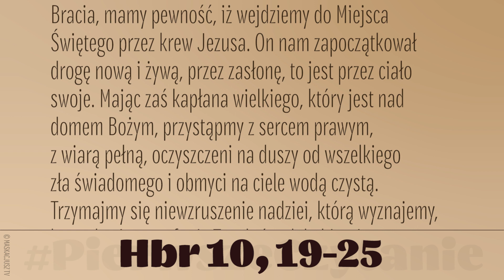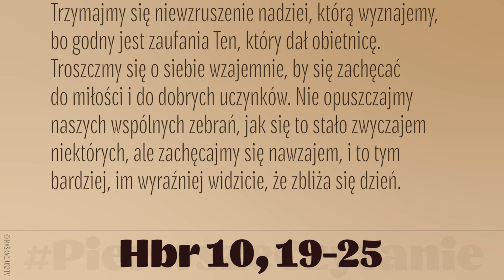PierwszeCzytanie | 28 stycznia 2021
28 stycznia 2021
Bracia, mamy pewność, iż wejdziemy do Miejsca Świętego przez krew Jezusa. On nam zapoczątkował drogę nową i żywą, przez zasłonę, to jest przez ciało swoje. Mając zaś kapłana wielkiego, który jest nad domem Bożym, przystąpmy z sercem prawym, z wiarą pełną, oczyszczeni na duszy od wszelkiego zła świadomego i obmyci na ciele wodą czystą.
Trzymajmy się niewzruszenie nadziei, którą wyznajemy, bo godny jest zaufania Ten, który dał obietnicę. Troszczmy się o siebie wzajemnie, by się zachęcać do miłości i do dobrych uczynków. Nie opuszczajmy naszych wspólnych zebrań, jak się to stało zwyczajem niektórych, ale zachęcajmy się nawzajem, i to tym bardziej, im wyraźniej widzicie, że zbliża się dzień.